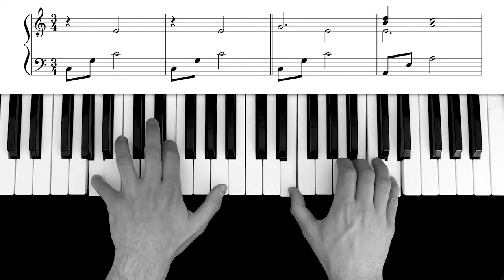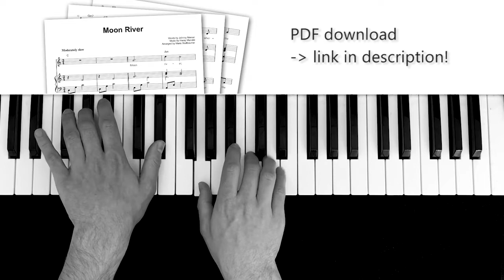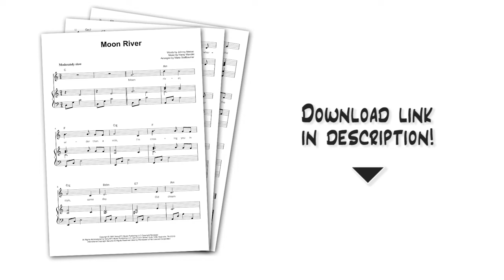Moon River - Piano Arrangement & Sheet Music (PDF)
Here's how to play "Moon River" on piano!

With this piano sheet music, you can play "Moon River" in a beautiful arrangement.
It's not too hard to play, and it sounds fantastic!
The whole melody is included in the piano part, so it makes for a wonderful piano solo piece.
However, you can also use this sheet music to accompany a singer, or sing along yourself.
These piano sheets come with an extra system for the singer, as well as the song's full lyrics and chords!

"Moon River" was composed by Henry Mancini (to lyrics by Johnny Mercer), and was famously performed by Audrey Hepburn in the film "Breakfast at Tiffany's" (1961). Thanks to her performance, the song won an Academy Award (Best Original Song) as well as two Grammy Awards (Record of the Year and Song of the Year) in 1962.

It's certainly one of the most beautiful ballads out there, and it makes for a great piano cover.
Play it now with these piano sheets!

Here are the full lyrics to "Moon River":

Wherever you're goin', I'm goin' your way
We're after the same rainbow's end, waitin' 'round the bend
My huckleberry friend, moon river, and me